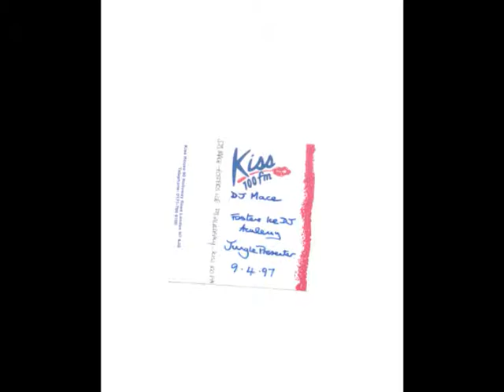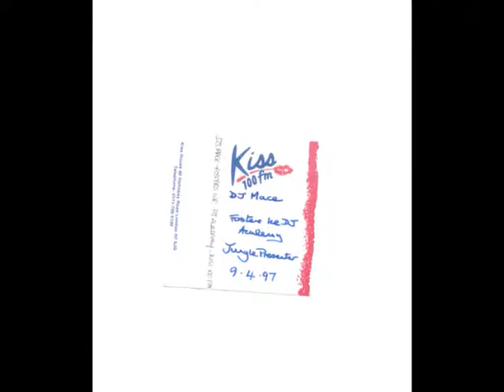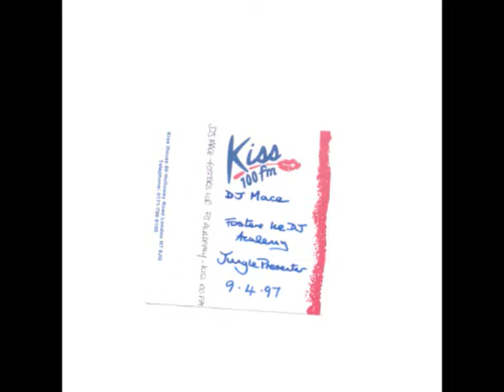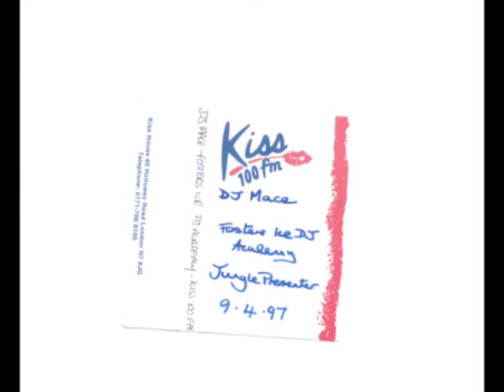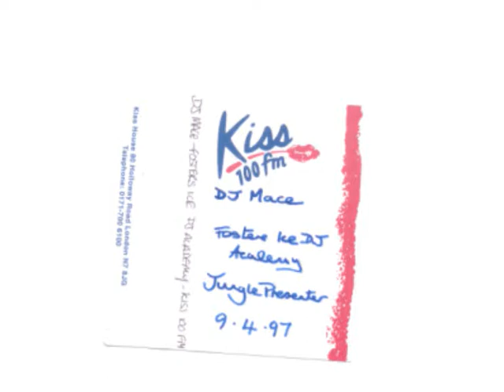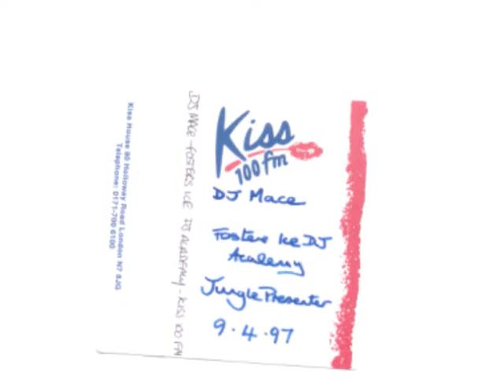DJ Mace - Kiss 100 FM - DJ Winner - 1997 - Part 2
DJ Mace live on Kiss winner of the 1997 Kiss FM DJ championships. Judged by DJ Randall & Hype.